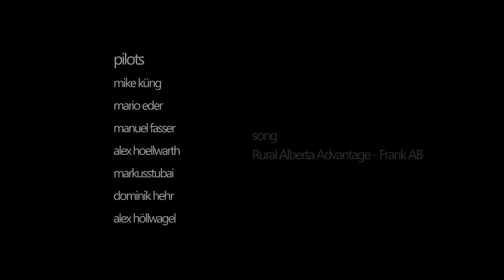NOVA Factor 2 | NOVA balloon head over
On a sunny November weekend we were in Germany close to lake Tegernsee with Mike Küng for a hot air balloon ride. When we reached about 1000m height, he showed us a very special way of launching, called "Head-Over jump" with our new Factor 2 wing.

Mike is more experienced in this technique, than many pilots are in the normal forward launch. The rest of the Nova Team, except Mario Eder, preferred to land with the hot air balloon, instead of jumping off it. :-)